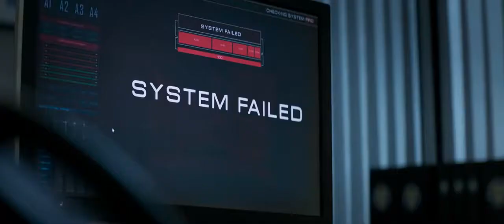Huragan - zwiastun pl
Grupa złodziei postanawia dokonać napadu na mennicę państwową Stanów Zjednoczonych podczas rekordowo silnego huraganu.